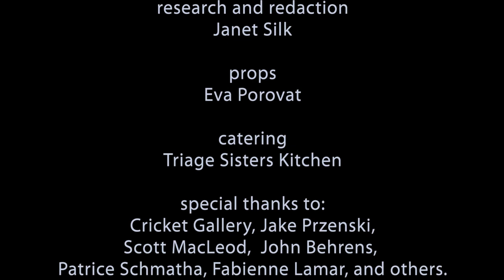"LIVE, KILL, DIE" - by dangeruss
music video directed by Jakub Kalousek